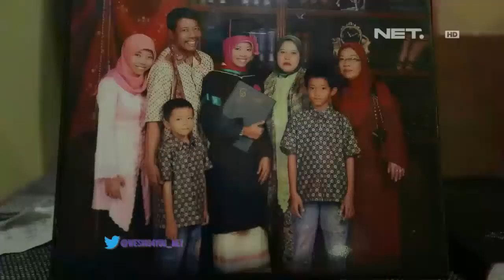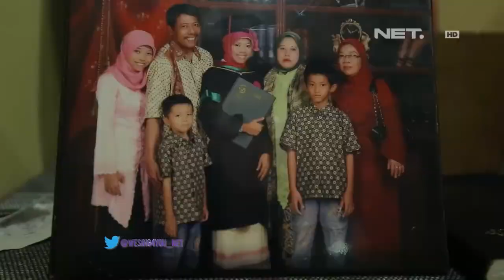We Sing for You - Spirit for Papa Part 2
Fanpage    : Revolusimedia.net